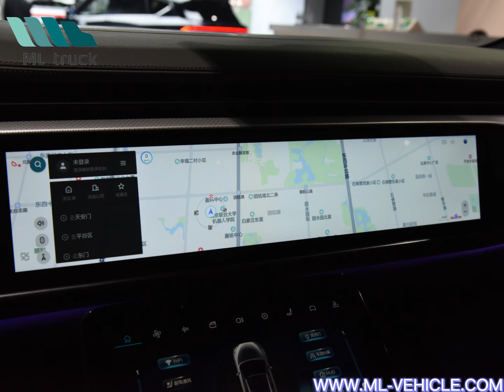2023 Arcfox Alpha T SUV 4WD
Model NO. : ARCFOX alpha T
Specification : 4930*1940*1599
Trademark : ARCFOX
Origin : China
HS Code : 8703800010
Jining Friendly Auto Trading Co.,Ltd